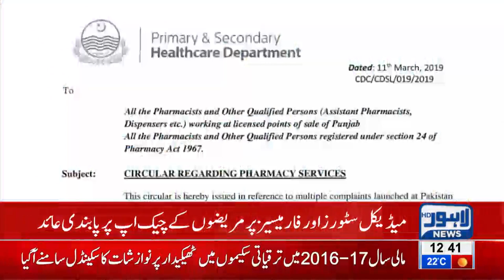Ban imposed on medical checkup at drug stores | Lahore News HD